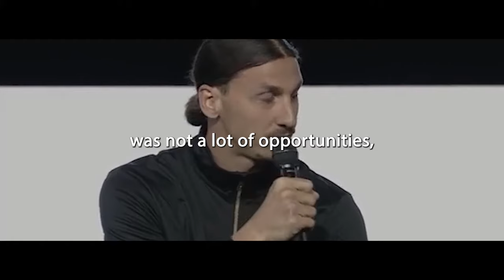I'm not arrogant, just confident | Zlatan Ibrahimovic Motivation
Who is Zlatan Ibrahimovic?
Zlatan Ibrahimovic overcame a difficult upbringing to become a professional football star. He has played for clubs in Sweden, the Netherlands, Italy, England and Spain, winning multiple scoring titles while leading the team to eight consecutive league titles. One of the sport's most polarizing figures, Ibrahimovic published a best-selling autobiography in 2011.

✔️ Speaker:
Zlatan Ibrahimovic

Copyright info:
But I allow myself  to use them in order to help people in motivational form. If any owners would like me to remove the video I have no problem with that, just send me a letter: .

* I hope you enjoyed this motivational speech by Zlatan Ibrahimovic, a lot of work has been put into it.